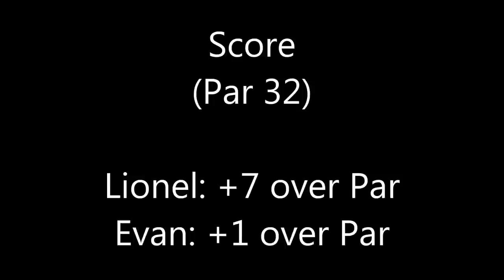Urban Golf at UNO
A promotional video produced for the purpose of encouraging potential applicants to join the Urban Golfers Club at the University of New Orleans.